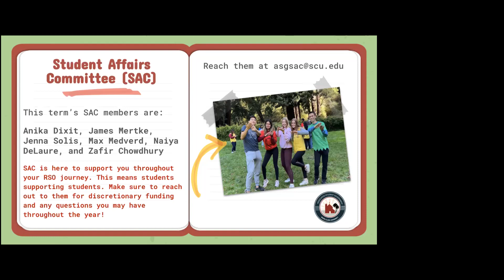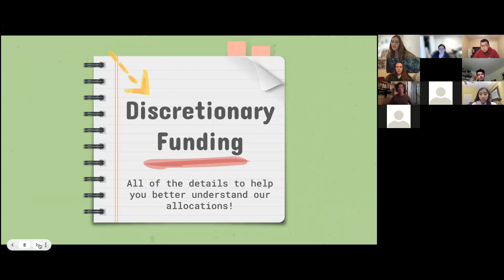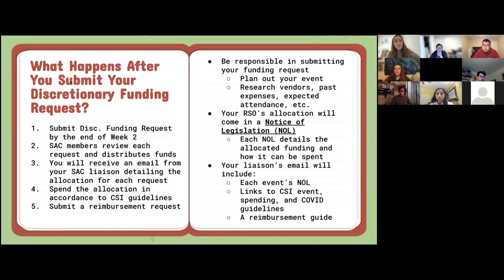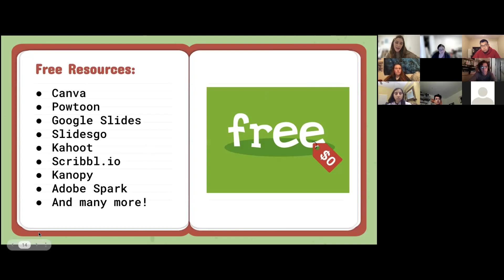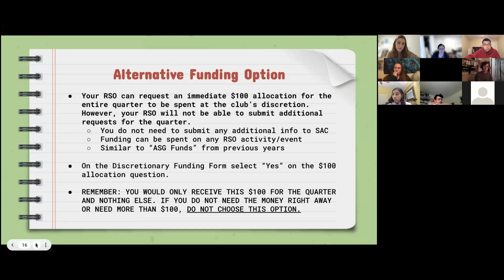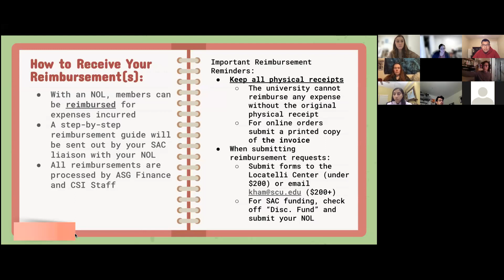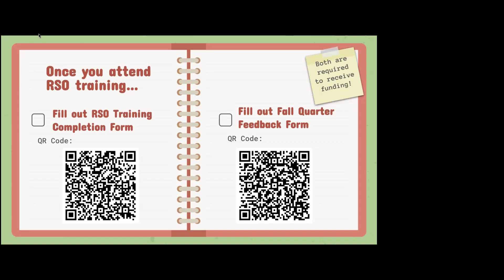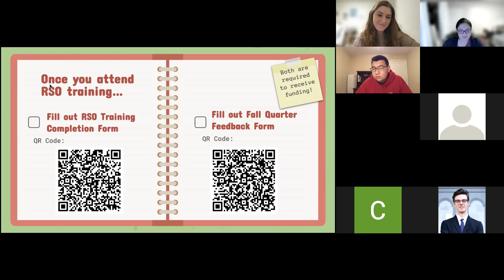Winter 22 RSO Training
Winter 22 RSO Training for SCU's club and organizations.